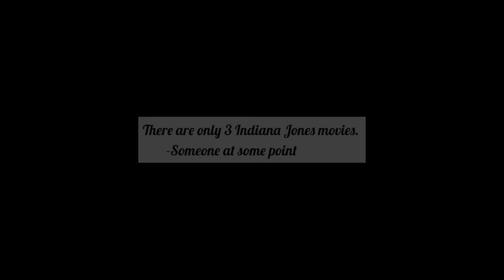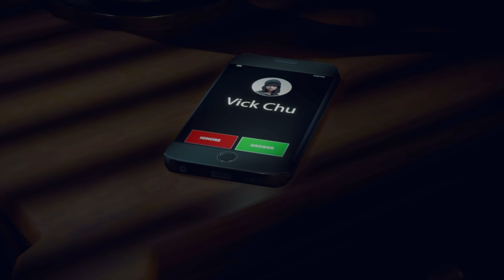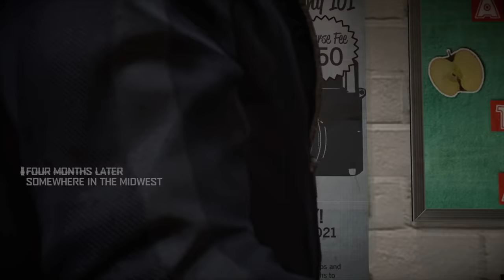Dead Rising 4 is where the fun ENDS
The dead won't be rising after this one.